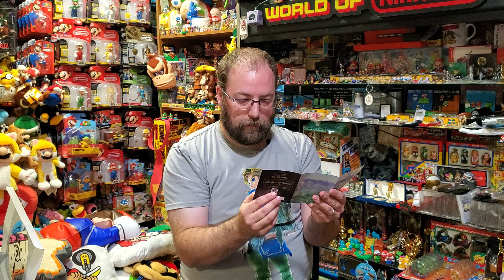Nightram Shows off some First 4 Figures PVC statues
Well hi there. Let's open some boxes.